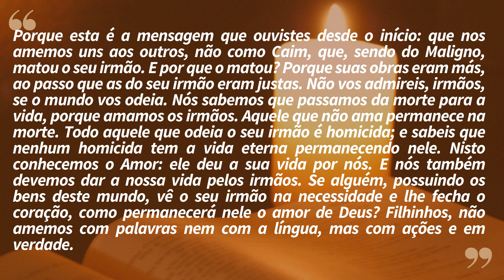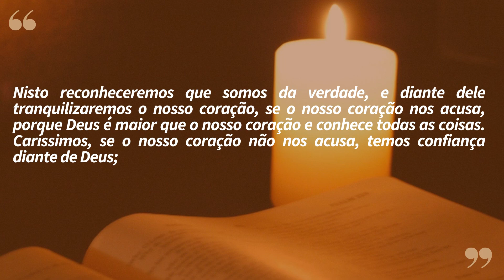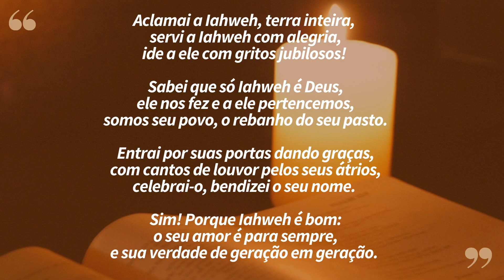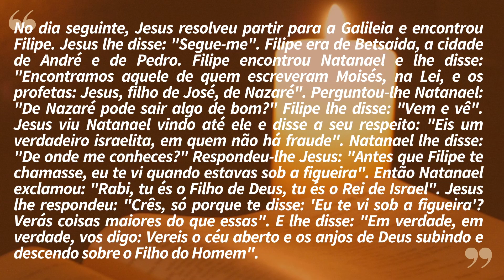"Rabi, Tu és o Filho de Deus" | Lectio Divina 05/01/2023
E a cada quinta feira lhe convidamos a acompanhar, após a meditação da Lectio Divina, com Irmã Catarina, a catequese do Papa Francisco, que tem por tema no ciclo que fala do "DISCERNIMENTO".

Junte-se a nós para este tempo de formação com a Palavra de Deus e com nosso Santo Padre.

Acompanhe conosco!